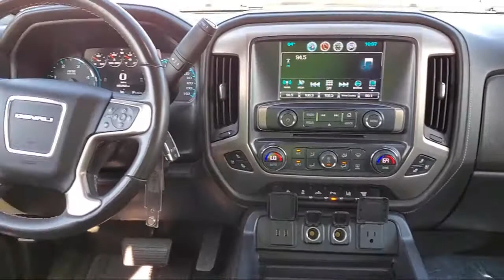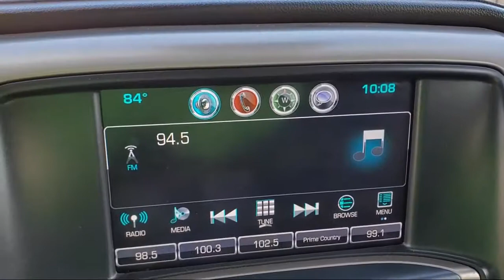2018 GMC SIERRA 3500HD Denali McAllen Harlingen Brownsville San Juan Edinburg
2018 GMC SIERRA 3500HD Denali Stock Number: G14887A Vin:1GT42YEY0JF194715.